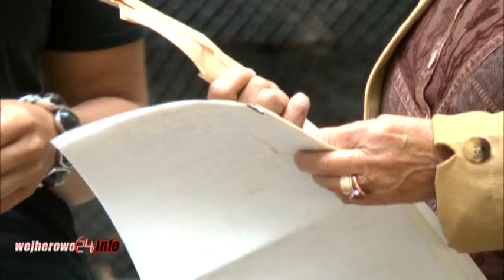Wywiad z reżyserem "Sagi o Gdyni" cz. 2